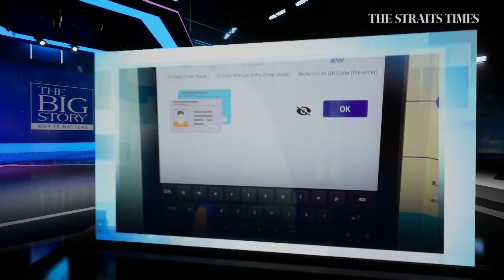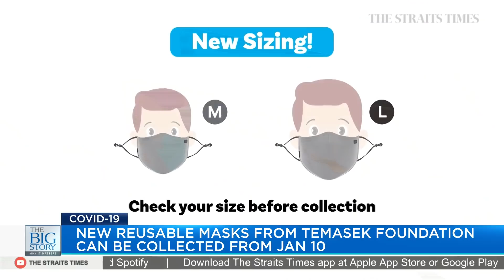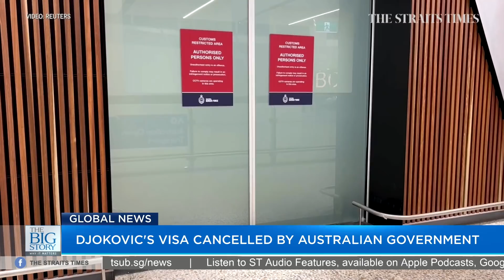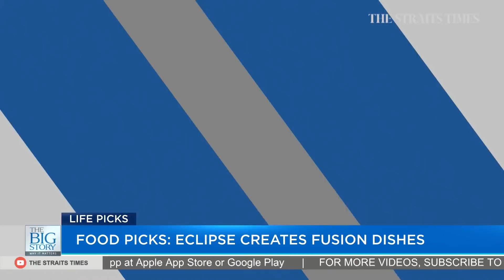How will Chinese New Year curbs affect business at Chinese restaurants? | THE BIG STORY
0:00 - THE BIG STORY

0:54 - FREE MASK FOR EVERY RESIDENT
Separately, for the sixth time in this pandemic, Temasek Foundation is offering every resident in Singapore a free reusable mask that is more breathable than standard N95 filters.

The masks can be collected from 10am next Monday (Jan 10) to 11.59pm on Jan 23 at StayMasked vending machines.

1:42 - RESTAURANTS BRACE FOR CNY CHALLENGES
With Singapore’s Covid-19 rules set to remain in place through the Chinese New Year period, how will Chinese restaurant businesses be affected?

The Big Story speaks to Mr Andrew Tjioe, president and chief executive of TungLok Group.

5:56 - TENNIS: DJOKOVIC'S VISA CANCELLED BY AUSTRALIAN GOVERNMENT
Overseas, whether tennis superstar Novak Djokovic will be allowed to play at the Australian Open is still in limbo.

He is holed up in a quarantine hotel in Melbourne, as his lawyers sought an urgent injunction to allow him to stay in the country after he was detained by officials at the border. The case has been adjourned until Monday at 10am local time.

7:09 - LIFE PICKS
And in the first Life Picks of the year, journalist Jan Lee looks back at 2021’s hits and misses on the silver screen.

Senior food correspondent Wong Ah Yoke reviews a newly-opened European and Asian restaurant at Eu Tong Sen Street.